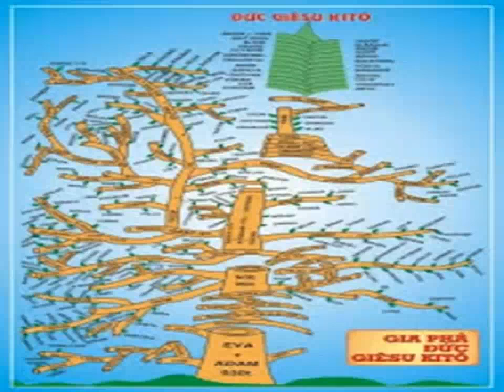HỌC THÁNH KINH CỰU ƯỚC do Đức Cha Phêrô Nguyễn Văn Khảm dạy rất hay dễ hiểu và ngắn ngọn - Bài 13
Bài 13: Nỗi Sợ Của Cain - SÁCH SÁNG THẾ